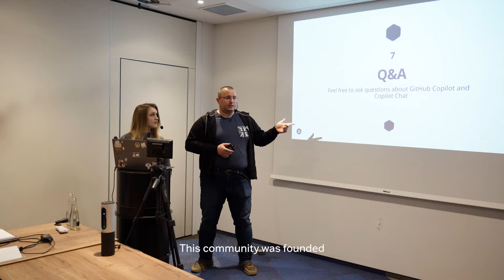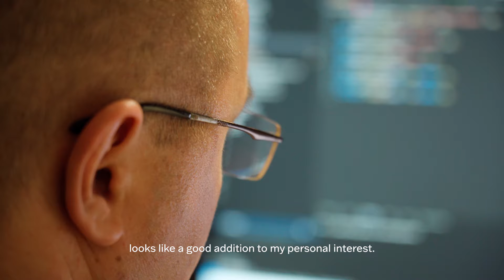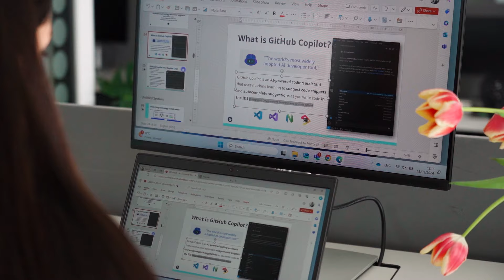Godels AI Community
Godel has established an AI Community; a tech group that unites individuals with varying degrees of interest and expertise in AI tools and technologies. The young initiative serves multiple purposes, from harnessing the rapid growth of AI technologies to supporting the clients with most up-to-date solutions.

"Within our community our aim is to encourage people to learn more and share knowledge by hosting internal and public events to showcase the latest AI tools and practices. I hope more and more meet-ups will follow soon," - comments Head of .NET / AI Community Andrei Salanoi.